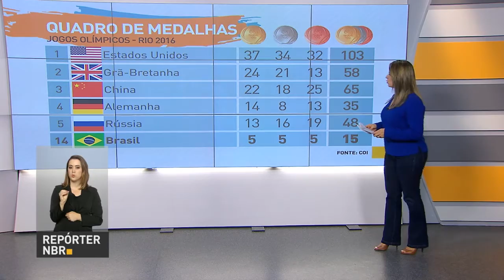Brasil disputa a semifinal contra a Rússia no vôlei masculino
REPÓRTER NBR 20H - 19.08.16: Nós ainda temos duas disputas agora a noite. Vôlei masculino joga a semifinal contra a Rússia e no atletismo, uma prova final do revezamento 4x100 masculino. No sábado, o Brasil vai buscar a medalha inédita no futebol contra os alemães. Terminou agora a pouco em São Paulo reunião do presidente em exercício, Michel Temer e ministros. Durante o encontro, foi decidido que o orçamento para o ano que vem vai incorporar como limite para o aumento das despesa públicas, a inflação prevista para 2016.